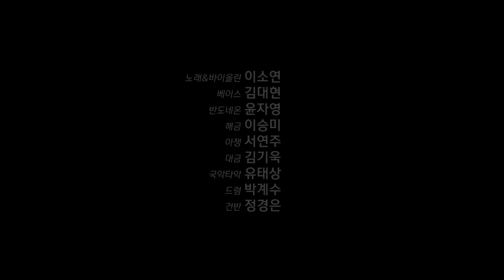['제나' 온스테이지 인 워싱턴 'Gena' Onstage In Washington] 묘서뎐(猫鼠傳) - '고양이와쥐' Cat and Mouse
GENA - Cat and Mouse
제나 - 묘서뎐(고양이와 쥐)

작곡 : 정경은
Composed by :  Kyung-Eun JUNG

만화영화 'Tom&Jerry'에서 모티브를 얻은 곡으로 고양이 톰과 생쥐 제리의 쫓고 쫓기는 익살스러운 모습을 담아 보았다.
끊임없이 서로를 괴롭히다가도 위함한 상황이 오면 둘이 한편이 되어 함께 위기를 모면하는 귀여운 톰과 제리의 모습을 상상하면 더 즐겁게 곡을 감상할 수 있을 것이다.

MUSICIAN

바이올린_이소연, 베이스_김대현, 해금_이승미, 대금_김기욱, 아쟁_서연주, 반도네온_윤자영, 피아노_정경은, 드럼_박계수

So-Yun LEE (Violin), Dae-Hyun KIM (Bass), Seung-Mi LEE (Haegum), Ki-Ouk KIM (Daegum), Yeon-Joo SEO (Ajaeng), Ja-Young YUN (Bandoneon),  Kyung-Eun JUNG (Piano), Kye-Su PARK (Drum)

경남문화예술진흥원 해외아트마켓 지원사업의 지원을 받아 제작되었습니다.